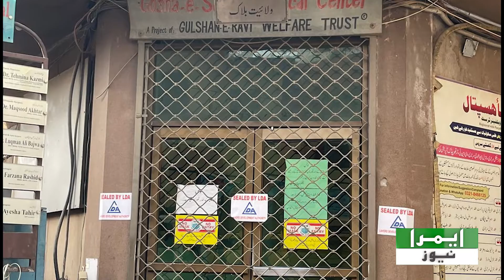ڈی جی ایل ڈی اے کی ہدایت پر قانونی کمرشل سرگرمیوں اور تعمیرات کے خلاف کاروائیوں میں تیزی آگئی.